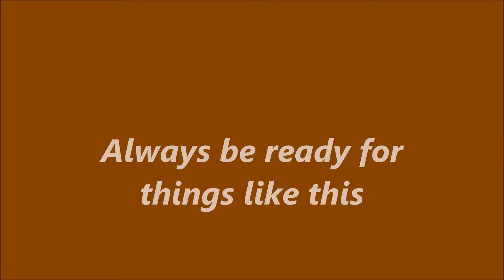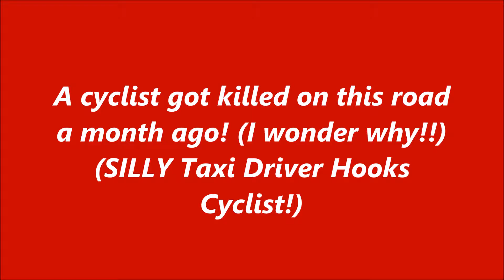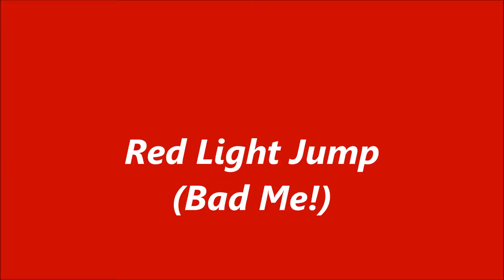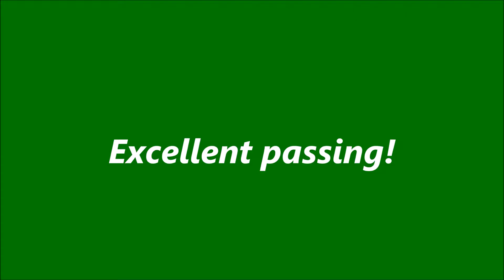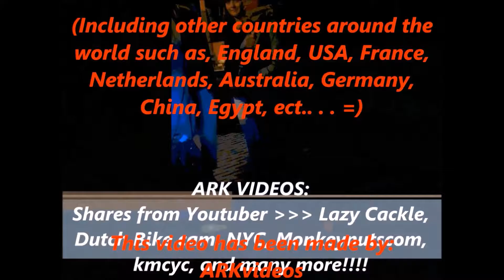Leicester Cycling Compilations 4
Leicester Cycling Compilations 4 with more good and bad and the awkward.